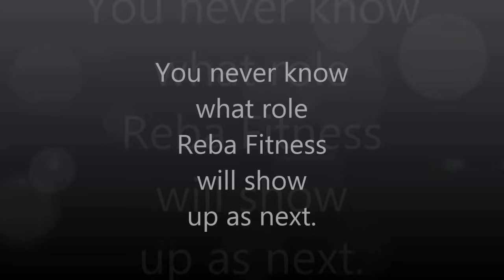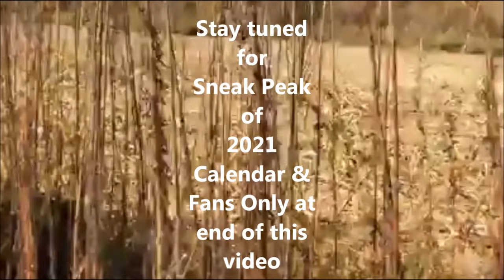Reba Fitness & Fun on the Construction Site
You just never know what role Reba will play next, maybe even a construction helper on your next job.

Bringing back another video from the archives (late October of 2020)